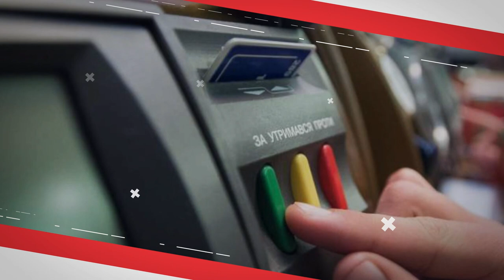🔴Тягнибок, Кривонос, Кошулинський про «деолігархизацію» та санкції РНБО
Чому в Україні РНБО творить правосуддя? Санкції насправді ефективні чи це звичайна спроба боротьби з політичними опонентами Зеленського? Чому закон про олігархів не проголосують і хто насправді за ним стоїть? Про це та більше - у пост-шоу проекту «Говорить Великий Львів»